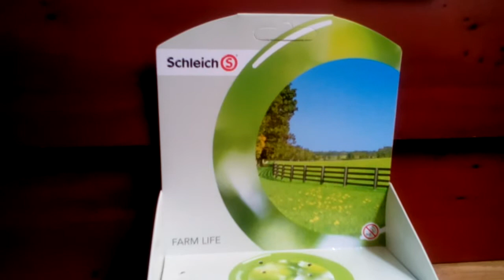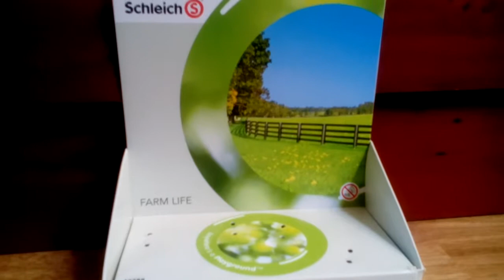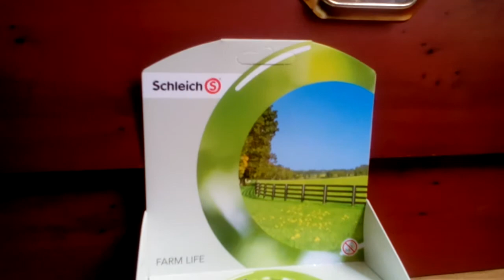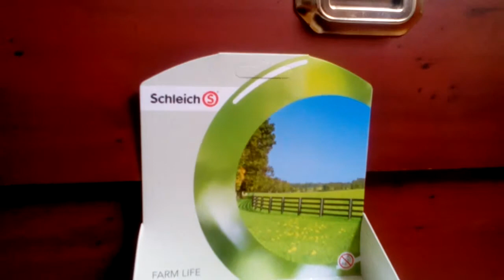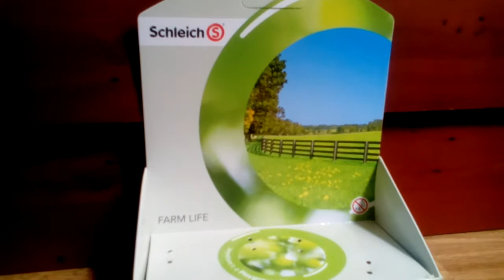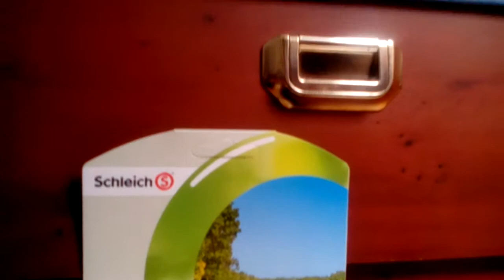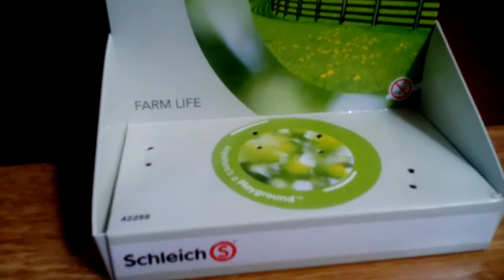Présentation de tous mes schleich